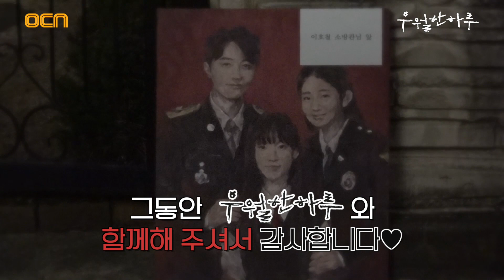[최종화 메이킹] 마지막까지 완벽했던 {우월한 하루}의 비하인드 현장! 우월한하루 EP.8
24시간 폭주 스릴러 OCN {우월한 하루}